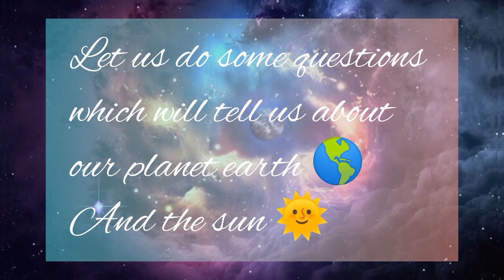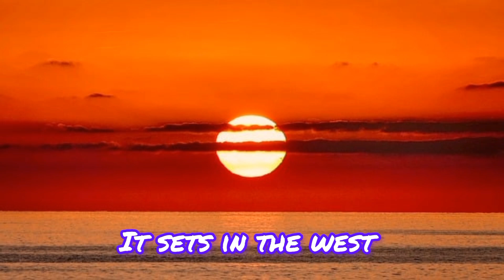Importance of sun in our life